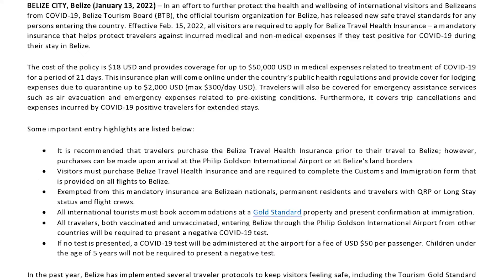The BHA Concerned Over Travel Insurance Requirement for Tourist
The Belize Hotel Association, on behalf of its one hundred and four hotel membership, have expressed concerns on the recently announced travel insurance requirement for tourists.  According to a release from the BHA, the discussion over travel insurance surfaced back in October 2020.  Thereafter, consultations were held with their members and a response went out to the Belize Tourism Board on October 5 expressing the association's disagreement.   In its release issued today, the association stated furthermore that on November 4, at a BTB Board meeting, the BHA once again voted against the insurance policy.  The opposition reportedly surrounds three points of concerns, namely, 1. it would make Belize a more expensive and less attractive destination; 2. The plan to identify just one insurance company to issue the travel insurance; and 3. More fleshing out of how the process would work is needed.  Love News spoke with the Director of Tourism, Evan Tillett, who explained the rationale behind the new policy from a BTB perspective.